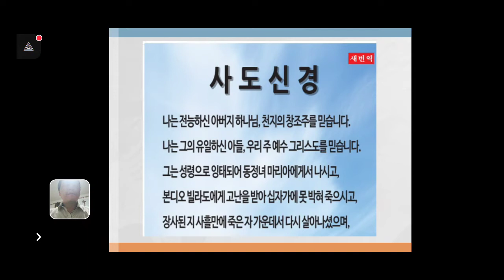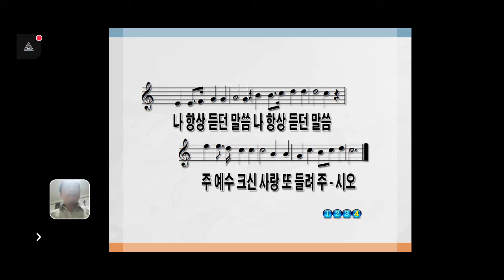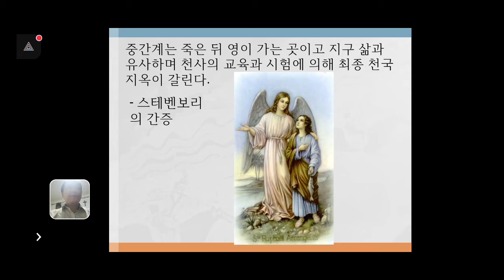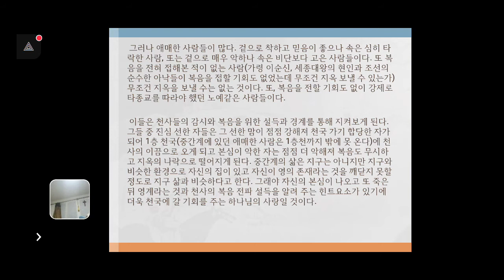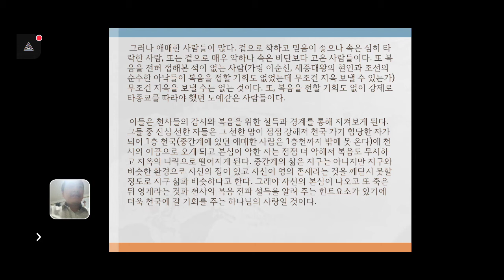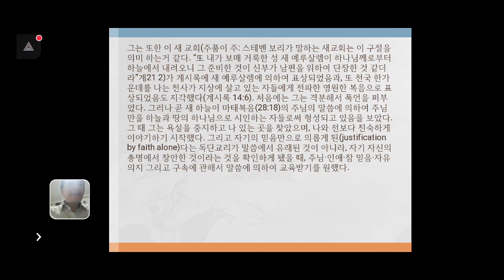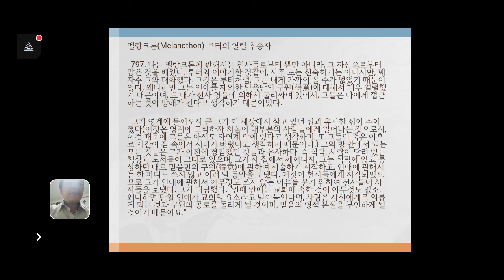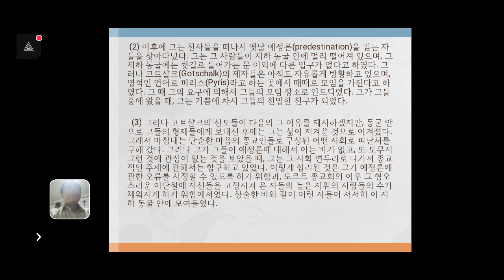스데벤보리 간증1(영계에서 만난 루터·멜랑히톤(루터의 동역자)·칼빈, 유튜브 교회 활공교회)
찬송가: 205 주 예수 크신 사랑

19 그가 또한 영으로 가서 옥에 있는 영들에게 선포하시니라
20 그들은 전에 노아의 날 방주를 준비할 동안 하나님이 오래 참고 기다리실 때에 복종하지 아니하던 자들이라 방주에서 물로 말미암아 구원을 얻은 자가 몇 명뿐이니 겨우 여덟 명이라
벧전3

6이를 위하여 죽은 자들에게도 복음이 전파되었으니 이는 육체로는 사람으로 심판을 받으나 영으로는 하나님을 따라 살게 하려 함이라
8무엇보다도 뜨겁게 서로 사랑할지니 사랑은 허다한 죄를 덮느니라
벧전4
(이 구절에도 천주교의 영옥은 아니더라도 중간계를 인정하지 않은건 문제, 카톨릭과 전쟁으로 개신교는 무조건 거의 다 부정하던 사회 분위기를 참조할 필요가 있다. 명확한 악인과 명확한 선인은 바로 천국과 지옥을 가르나 애매한 자는 중간계에 머물러 천사의 교육이나 감평에 따라 갈린다는 스테벤보리의 간증은 신빙성이 있어 보인다. 또, 사랑의 삶의 중요성을 기억하자!)

 먼저는 중간 영계를 말하는 스테벤보리에 대하여 논란이 많을 것이다. 하지만 그의 서양 신학계에서의 권위는 무시할 수 없는 것이다. 스웨덴의 왕가에서도 그의 권위와 그의 기적과 능력은 18세기 매우 유명세를 타고 인증 받았던 인물이다. 그는 뉴턴의 친구이며 동급의 과학자 였으며 영계를 체험하고 27년간 그 간증을 통해 많은 서적을 집필하였다. 그의 권위와 칭송과 인증은 스웨덴 왕가 뿐 아니라 뉴턴, 존 웨슬리 후대는 헬렌켈러, 19c 시어도어 루스벨트 대통령등 수많은 유명인물이 그를 인정하며

현대 한국은 정통보수 신학의 요람 총신대 총장 신성종 목사님이 그에게 많은 영감을 받았으며 저 또한 그가 본 빛을 나도 체험 하였기에 스테벤보리의 간증을 인정하는 바 이다. 그럼 그가 말하는 중간 영계는 무엇인가? 일반적으로 말하는 천주교의 영옥과는 다른 것이다.

그가 또한 영으로 가서 옥에 있는 영들에게 선포하시니라
벧전3 19

우리가 쓰는 성경에는 옥이라 씌였지만 원어 퓔라케는 첫 번째 뜻이 중간계이다. 천국과 지옥의 경계선상에 있는 중간계인 것이다.
*(a) 퓔라케는 '경계, 감시, 보호'를 의미한다. 눅 2:8에서 양 떼에 대한 목자에 대해 사용되었다: "그 지경에 목자들이 밖에서 밤에 자기 양 떼를 지키더니".

영옥이라 하면 개신교에서는 인정도 하지도 않고 백프로 이단시하는게 일반 적이나 이미 성경에서도 중간계는 정의를 하고 있으니 중간계를 반대하는 것이 실은 이단이다. 다만 개신교에서 신학적으로 정의 하지 않은 것은 성경에서 신학을 이루기 위해서는 많은 곳에서 정의 해야 하는데 신약에서 이 중간계가 두 번? 밖에 나오지 않는 거 같아 아예 무시하는 것이다.
하지만 성경 한구절이라도 무시하는 것이 성경적 사고인지는 돌아봐야 한다.

또 천주교의 영옥이 아닌 성경 원어대로 중간계라면 신학적 검증을 떠나 하나님의 말씀을 무시 할 수는 없을 것이다.

먼저, 읽기 전 이 중간계에 대하여 기본적으로 알아야 본문을 읽기 편할 것이다. 그가 말하는 간증은 기본 영계는 7단계로 이루어진다고 한다. 3층천(바울이 갔다온 최고의 천국), 2층천, 1층천, 중간계(천국 지옥 보내기 애매한 사람들), 1지옥, 2지옥, 지하3층 지옥 순이다. 그가 서적에서 밝히는 내용은 상당수 중간계에서의 활동이므로 중간계를 더 알아야 한다. 중간계를 오기전 3층천, 2층천은 안봐도 확실히 하나님의 사람들은 중간계를 거의 거치지 않고 바로 천국을 가는 경우가 있다.

 그러나 애매한 사람들이 많다. 겉으로 착하고 믿음이 좋으나 속은 심히 타락한 사람, 또는 겉으로 매우 악하나 속은 비단보다 고은 사람들이다. 또 복음을 전혀 접해본 적이 없는 사람(가령 이순신, 세종대왕의 현인과 조선의 순수한 아낙들이 복음을 접할 기회도 없었는데 무조건 지옥 보낼 수 있는가) 무조건 지옥을 보낼 수는 없는 것이다. 또, 복음을 전할 기회도 없이 강제로 타종교를 따라야 했던 노예같은 사람들이다.

 이들은 천사들의 감시와 복음을 위한 설득과 경계를 통해 지켜보게 된다. 그들 중 진심 선한 자들은 그 선한 맘이 점점 강해져 천국 가기 합당한 자가 되어 1층 천국(중간계에 있던 애매한 사람은 1층천까지 밖에 못 온다)에 천사의 이끔으로 오게 되고 본심이 악한 자는 점점 더 악해져 복음도 무시하고 지옥의 나락으로 떨어지게 된다. 중간계의 삶은 지구는 아니지만 지구와 비슷한 환경으로 자신의 집이 있고 자신이 영의 존재라는 것을 깨닫지 못할 정도로 지구 삶과 비슷하다고 한다. 그래야 자신의 본심이 나오고 또 죽은 뒤 영계라는 것과 천사의 복음 전파 설득을 알려 주는 힌트요소가 있기에 더욱 천국에 갈 기회를 주는 하나님의 사랑일 것이다.

 조심해야 할 것은 스테벤보리가 마치 타종교도 구원이 있는 다원주의나 혼합주의가 아닌가 라는 오해이다. 분명 그는 말하고 있다. 중간계의 사람도 천사를 통해 예수님의 복음을 받아들여야 만 천국에 갈 수 있다고 하였다. 그러니 천하 인간에 구원 받을 이름이 예수님 밖에 없다는 성경의 보수정통의 원리는 그의 신학에 부합하는 것이다. 중간계는 완전한 하나님의 공평의 장이 되는 것이다. 복음도 접하지 못하고 강제로 불신과 타종교에 노예로 사는 자들이 중간계에서 맘껏 기회를 갖는 것이다. 그러나 그 기회는 무한한 것이 아니다. 짧게는 수개월에서 수십년만 기회를 주다 천국과 지옥을 가르는 천사의 판정이 있을 것이다. 그 판정 기간은 나도 사실 모른다 오직 하나님만 아실 것이다.

이제 배경을 어느정도 아실거 같아 본문에 들어가고 마지막은 그의 말이 맞다는 주품이 저의 성경 분석이 있을 것이다.

Ⅰ. 영계에서 만난 루터·멜랑히톤(루터의 동역자)·칼빈

  796. 나는 자주 기독교의 이 세 지도적 개혁자들과 대화를 했으며, 그들의 오늘날까지의 생활에서 모든 것들을 배웠다.

   루터(Luther)

  그는 영계에 처음 들어오면서부터 자기의 독단교리의 극렬한 창조자였고, 변론자였다. 그리고 그 입장에서 그와 의견을 같이 하는 자들이 오는 수에 따라 그 열정이 더해갔다. 그는 세상에 있을 때, 아이슬레벤(Eisleben)이 가지고 있었던 것과 같은 집 한 채가 주어졌고, 거기서 추종자들이 와서 그의 의견과 일치하는 정도에 따라, 자기 자리에 가깝게 또는 멀리 자리를 잡을 수 있게 했다. 그리고 그는 줄곧 이야기를 계속했으나, 간혹 그는 자기의 설교자로서의 인기에 의해서 청중들에게 마법을 거는 기술을 습득했다. 이 술법은 고대인들에게 잘 알려져 있었던 것으로, 아주 강력해서 영계에서는 모든 반대를 물리칠 수 있었다. 그것은 자아애로부터 발생하고 발언자로 하여금 그의 반대자의 의견뿐 아니라, 그 인격까지 공격하도록 강요된다. 그러므로 이 술법을 쓰는 것이 금지되었으므로, 그의 청중들의 이성에 호소하는 그의 예전 방법으로 바꾸었다. 이것이 1757년에 영계에서 행해진 최후심판의 때까지, 루터가 살아온 생활 상태였다. 그 이듬해에 그는 처음 집에서 다른 집으로 옮겨졌으며, 따라서 동시에 그의 심정상태도 변해졌다. 그리고 내가 자연계에 있으면서 영계 안에 있는 자들과 대화를 한다는 것을 듣고, 여러 번 추종자(從者)들을 거느리고 나를 만나러 왔다. 몇몇의 질문들을 하고 내 대답들을 듣고는, 그가 지금 옛 교회의 종말과 다니엘서와 복음서들 안에서 하신 주님의 말씀에 의하여 예언된 새 교회의 시작이라는 것을 지각했다.

 그는 또한 이 새 교회(주품이 주: 스테벤 보리가 말하는 새교회는 이 구절을 의미 하는거 같다. “또 내가 보매 거룩한 성 새 예루살렘이 하나님께로부터 하늘에서 내려오니 그 준비한 것이 신부가 남편을 위하여 단장한 것 같더라”계21 2)가 계시록에 새 예루살렘에 의하여 표상되었음과, 또 천국 한가운데를 나는 천사가 지상에 살고 있는 자들에게 전파한 영원한 복음으로 표상되었음도 지각했다(계시록 14:6). 처음에는 그는 격분해서 폭언을 퍼부었다. 그러나 곧 새 하늘이 마태복음(28:18)의 주님의 말씀에 의하여 주님만을 하늘과 땅의 하나님으로 시인하는 자들로써 형성되고 있음을 보았다. 그 때 그는 욕설을 중지하고 나 있는 곳을 찾았으며, 나와 전보다 친숙하게 이야기하기 시작했다. 그리고 자기의 믿음만으로 의롭게 된(justification by faith alone)다는 독단교리가 말씀에서 유래된 것이 아니라, 자기 자신의 총명에서 창안한 것이라는 것을 확인하게 됐을 때, 주님·인애·참 믿음·자유의지 그리고 구속에 관해서 말씀에 의하여 교육받기를 원했다.

  마침내 새 교회가 기초를 놓아야 할 진리들에 찬성하며, 점진적으로 받아들이기 시작했고. 이때 날마다 나와 함께 있었으며, 그가 새 교회의 진리들을 받아들임에 따라, 가끔 자기의 옛 견해가 말씀에 직접 반대되는 것이라는 것을 알고, 스스로 자신이 했던 일들에 대해서 자신을 비웃었다(自嘲). 그리고 “나는 그가 이렇게 말하는 것을 들었다. “내가 믿음만으로 구원받는다는(得意) 독단교리들, 즉 영적인 것들에 있어서의 자유의지의 부정, 인애의 영적 본질의 부정, 등을 설교했다는 것을 이상하게 여기지 마시오. 왜냐하면 내 목적은 로마 가톨릭으로부터의 분리하는 것이었기 때문에, 그렇게 하지 않고는 그 목적이 관철되지 않을 것이기 때문입니다. 그러므로 나는 오히려 내가 오류를 범했다는 것을 이상하게 여기지 않고, 한 미친 사람이 다른 사람들을 미치게 할 수 있었다는 것이 이상하며, 그들이 이 독단교리들 안에 내포된 명확한 성경 말씀과의 모순들을 볼